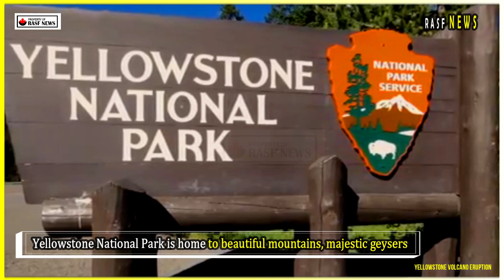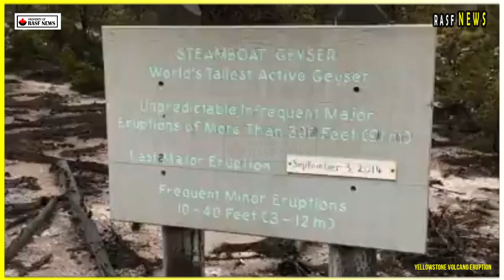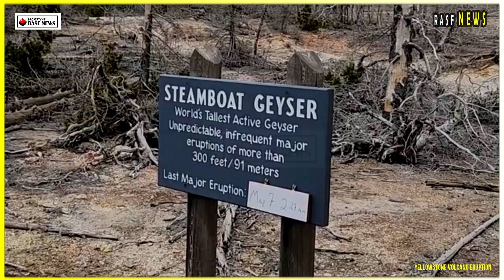Horrible: Live Footage of Huge Eruption in Yellowstone Hot Springs Spewing Hot mud down to sidewalk!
Yellowstone National Park is home to beautiful mountains, majestic geysers, and a sleeping giant known as a supervolcano. A supervolcano is a type of volcano with a central eruption capable of erupting with a magnitude of eight, according to the Volcanic Explosivity Index.

While Yellowstone is not the only supervolcano—there are others located in New Zealand, Indonesia, and elsewhere—it has received significant attention because of its size and location. What would happen if Yellowstone erupted? Check out expert predictions about the possibility of an eruption, not only in the area around Yellowstone, but also around the world.